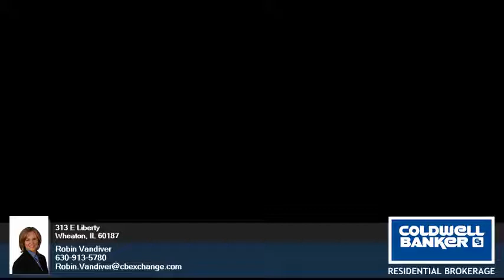313 E Liberty - Robin Vandiver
0.00 beds
 0.00 baths